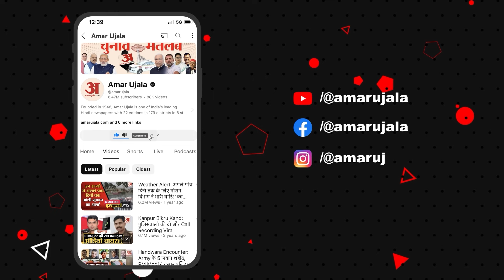Bhadohi: कोर्ट के आदेश पर Samajwadi Party के विधायक के घर हुई कार्रवाई, क्यों सब कुछ ले गई पुलिस?